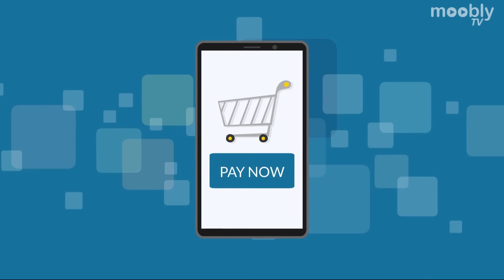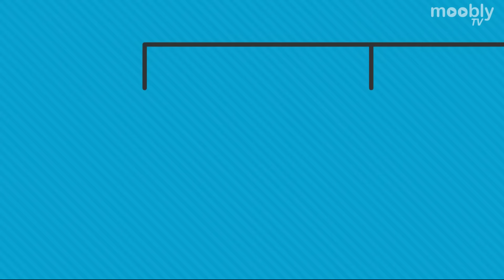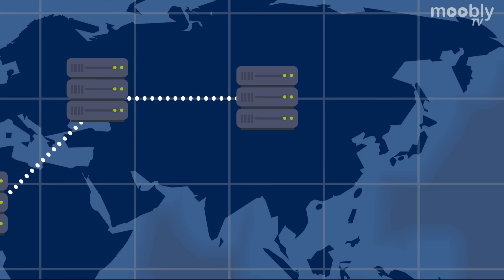Malupit na Paghahanap sa Hari ng Dark Web